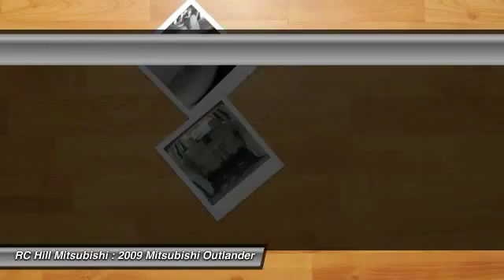2009 Mitsubishi Outlander DeLand FL 9Z004799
2009 Mitsubishi Outlander SE - $14381

THIRD ROW SEATING : LEATHER : POWER SUNROOF : 750W ROCKFORFORD FOSGATE PREMIUM SOUND SYSTEM : CLEAN CARFAX : TRADE-IN. EASILY PASSED OUR MULTI-POINT SAFETY INSPECTION, This vehicle Comes with our Worry Free 3 MONTH WARRANTY, This vehicle HAS A FREE AUTO CHECK vehicle History Report . WE PUT OUR BEST PRICE UP FRONT- OUR SALES STAFF IS NON-COMMISSIONED WHICH MEANS NO PUSHY SALESMAN , You deserve a No-Bully car buying Experience. Tired of the same dull drive? Well change up things with this stunning 2009 Mitsubishi Outlander. It will take you where you need to go every time...all you have to do is steer! PRINT OUT AND BRING THIS AD IN WITH YOU TO RECEIVE A FREE $10 GAS CARD WITH A TEST DRIVE. High Trade-In Values and we can beat your Rate with Financing for Everyone. Located just 2 miles off I-4 in DeLand. Bring in any Dealer offer and we will beat their price by $500 guaranteed. You have the best Hassle-FREE prices on New Mitsubishi's and Pre-Owned Vehicles. Great Customer Service and Attention continues at R.C. Hill, serving Central Florida for over 40 years. Just Call, Click, or Come By. OPEN 7 DAYS A WEEK.